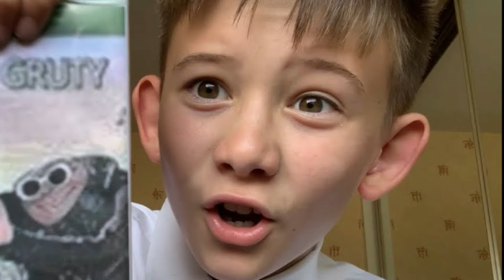Top 10 THICCEST Anime Waifus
Welcome to Watch Mojo and in this vide we're counting down the top 10 THICCEST anime waifus. Did you agree with our picks? Let us know down in the comment section.